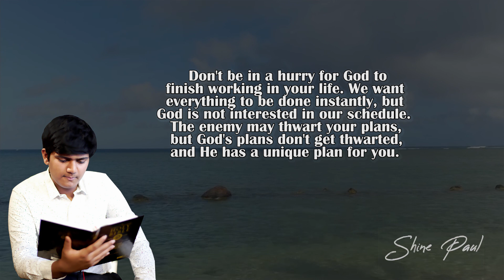Morning Time Blessing | Morning Promise | Shine Paul | Blessing Words | Feb 17th, 2021